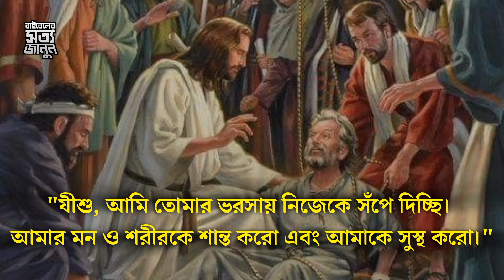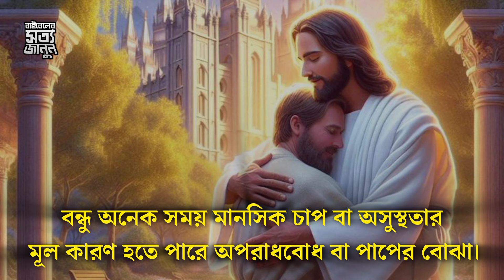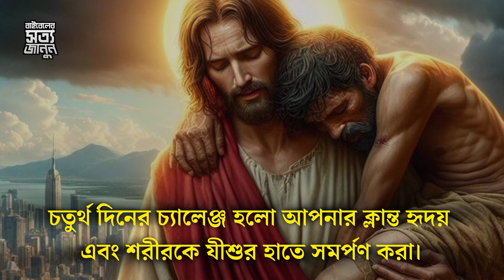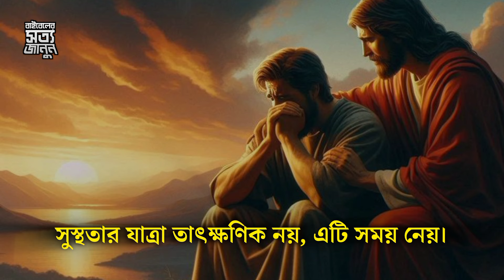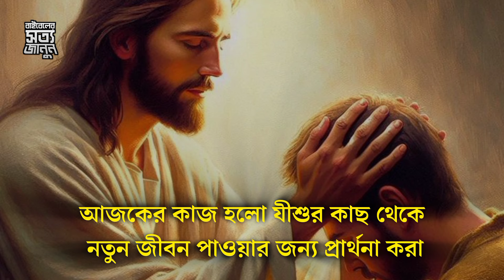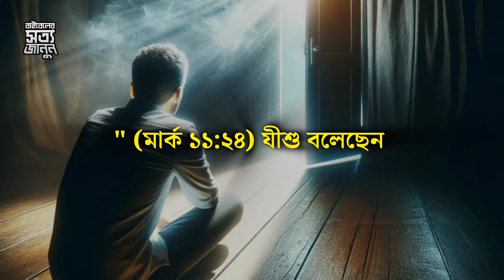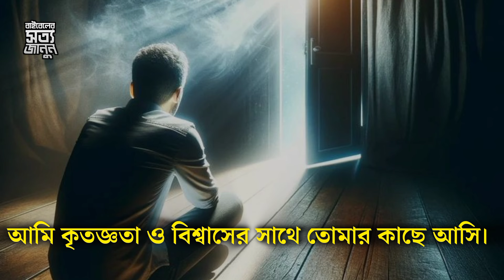১২ দিনের সুস্থতার চ্যালেঞ্জ | These motivational words of Jesus will heal you | Powerful prayer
১২ দিনের সুস্থতার চ্যালেঞ্জ | These motivational words of Jesus will heal you | Powerful prayer

স্বর্গ  ও নরক কি আসলেই সত্যি? Is heaven and hell really true? Word Of God

Powerful Motivational Bangla Bible Speech
Motivation Bangla Bible Quotes
Best Motivational Bangla Bible Quotes
Heart touching motivational Bengali Bible Speech
Heart Touching Motivational Quotes in Bangla Bible
Motivational Bangla Bible Speech
Best Motivational Video In Bangla Bible
Heart touching motivational Bangla quotes in bible
Motivational Bangla Quotes in the God
Heart Touching Inspirational Speech Of Jesus Christ
POWERFUL MOTIVATIONAL Bangla Quotes In Bible